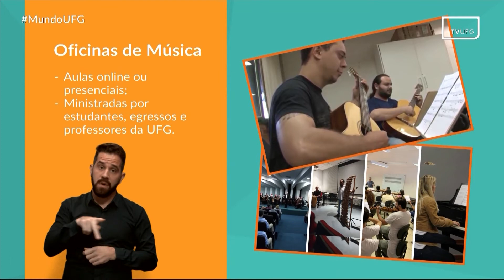Serviços da UFG: Oficinas de Música | MUNDO UFG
Mundo UFG
Data de exibição: 29.04.22
Serviço apresentado: Oficinas de Música